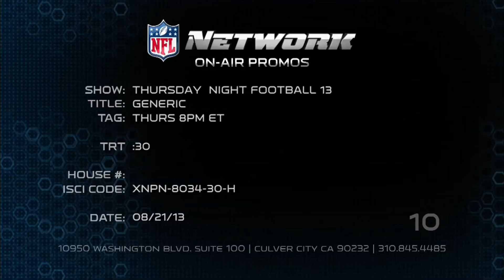NFLNMP2403627201 QT HD